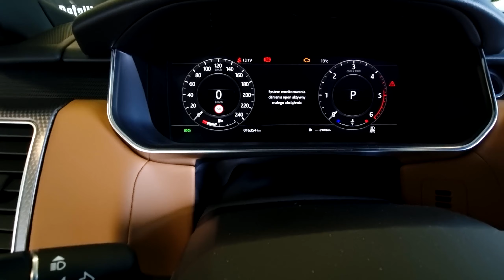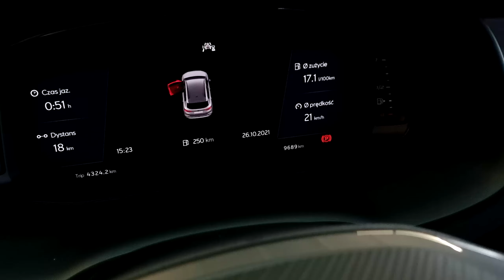Powłoka ceramiczna - CZY WARTO? #31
Dziś testujemy dwie powłoki na dwóch różnych samochodach. Która z nich trzyma się lepiej i dlaczego?

BIŁGORAJ:
adres: Wola Mała 201, 23-400 Biłgoraj